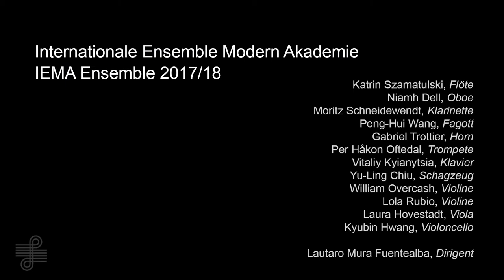ŽEROVNIK, Juraj Marko: MU (2018)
MU (2018)
by Juraj Marko Žerovnik

for ensemble

flutes | Katrin Szamatulski
oboe | Niamh Dell
clarinet | Moritz Schneidewendt
bassoon/contraforte | Peng-Hui Wang

horn | Gabriel Trottier
trumpet | Per Håkon Oftedal

percussion | Yu-Ling Chiu

piano | Vitaliy Kyianytsia

conductor | Lautaro Mura Fuentealba

recorded: June 13th, 2018 | Karlsruhe/GERMANY

used with permission of the composer